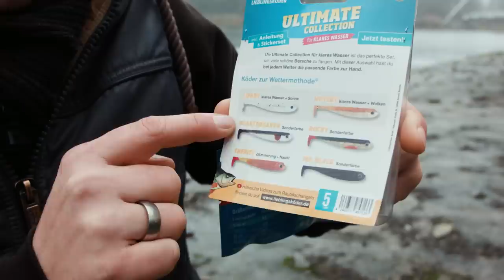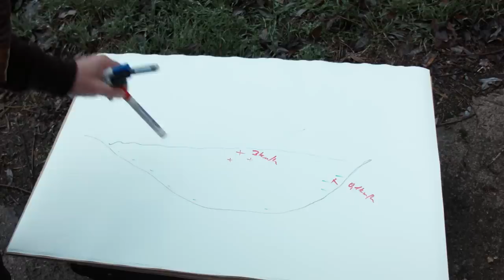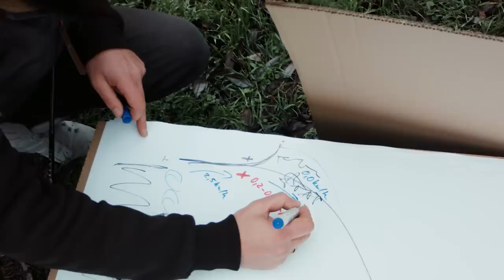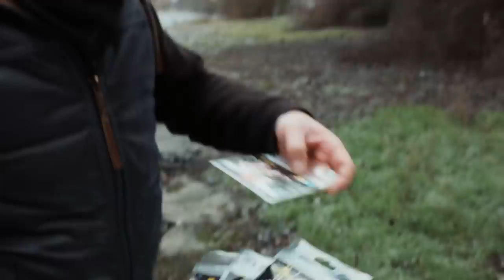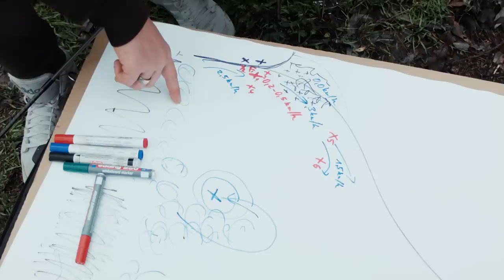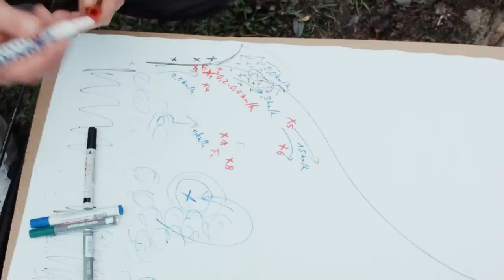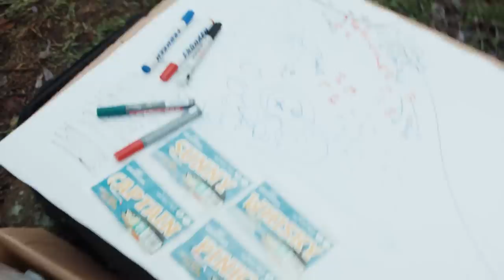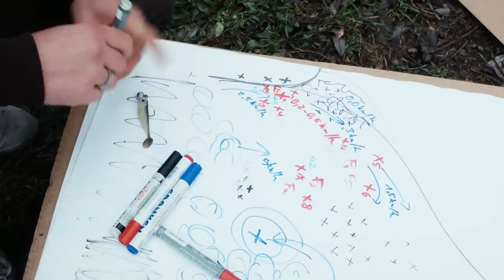Angeltaktik: erfolgreich auf Barsche und Zander angeln (Staffel 1, Folge 5)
Wie fängt man Barsche und Zander mit dem Gummifisch? Das Zauberwort heißt Angeltaktik. Wo stehen die Raubfische im Fluss? Welche Ködergröße nehme ich zum Barsch- und Zanderangeln? Wie führe ich meinen Kunstköder? Wie fange ich Barsche und Zander im Winter? Auf welcher Tiefe muss ich angeln? Wir zeigen dir die Tipps und Tricks der Angelprofis.

🎣 Lieblingsköder Angelschule

Wir wollen Anglern helfen, ihren ersten Raubfisch zu fangen. Und danach natürlich noch viel mehr! In den Videos der Lieblingsköder Angelschule zeigen wir dir Schritt für Schritt, wie man erfolgreich auf Raubfische angelt. Alles beginnt in Staffel 1 mit dem Barschangeln. In Staffel 2 angeln wir gemeinsam auf Zander, Hecht und Dorsch.

Staffel 1: Barschangeln mit dem Gummifisch

► Folge 1: Crashkurs Barschangeln
Wir zeigen, wie man die passenden Köder zum Barschangeln wählt, einen geeigneten Angelplatz findet und dort Barsche fängt:

► Folge 2: Hotspots zum Barschangeln
In welchen Gewässern findet man Barsche? Was sind die HotSpots zum Barschangeln? Warum sind sie dort und wie fängt man sie?

► Folge 3: Köderführung – mit dem Gummifisch auf Barsche

► Folge 4: Angelausrüstung zum Angeln auf Barsche

► Folge 5: Angeltaktik – erfolgreich auf Barsche und Zander angeln
Wer erfolgreich auf Raubfische angeln möchte, braucht einen Plan. Mit dieser Angeltaktik kommst du sicher zum Fangerfolg:

► Folge 6: Viele Barsche, große Barsche! – Barschangeln lernen auf der Müritz
Es klappt noch nicht so gut? Ein Angelguide kann dir helfen, das Angeln mit dem Gummifisch zu lernen. Was dich dort erwartet, siehst du in dieser Folge:

► Folge 7, Teil 1/2: Das BESTE Barschgewässer Europas?!

► Folge 7, Teil 2/2: Tipps zum Barschangeln vom Boot

Staffel 2: Angeln auf Hecht, Zander, Dorsch

► Folge 1: Crashkurs: Barsch- und Zanderangeln am Kanal
Wir zeigen, wie ein Kanal aufgebaut ist und wie man dort zum Fangerfolg auf Barsch und Zander kommt:

► Folge 4: Köderführung zum Hechtangeln